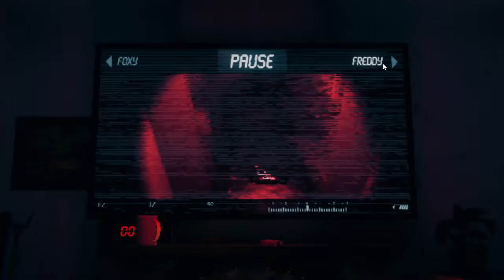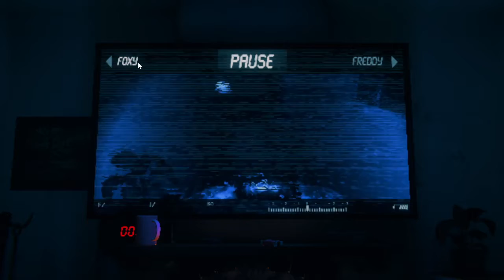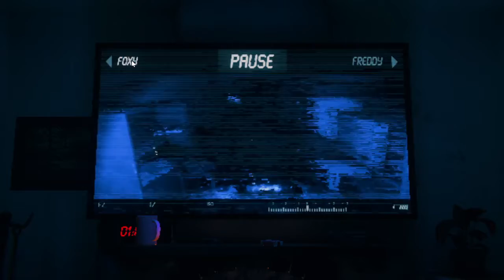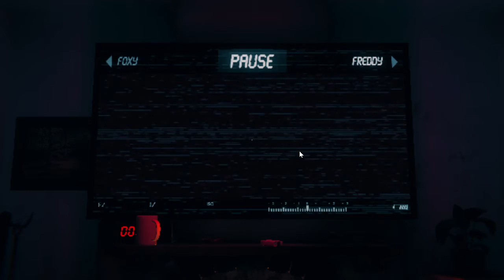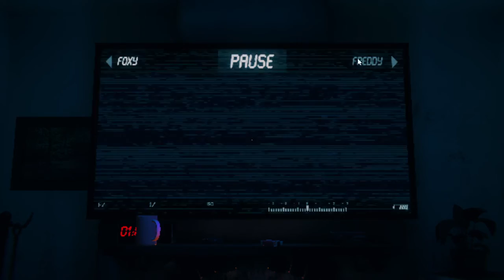I CANNOT BEAT THE LIVING ROOM! (The Joy of Creation/also am taking a rest am tired i didn't beat it)